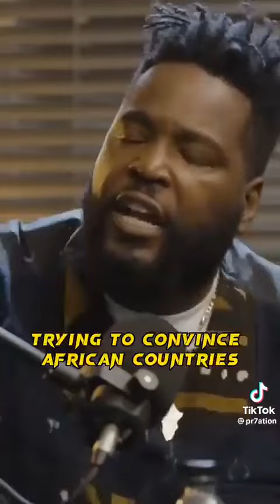Africa Hear This Truth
Urgent information to African